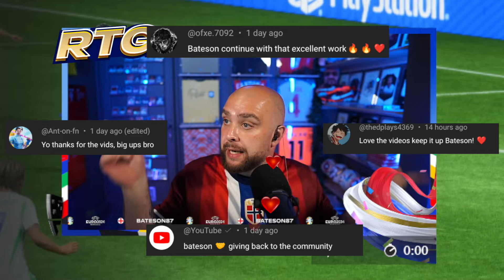MY DIVISION RIVALS REWARDS ON THE RTG! FC24 Road To Glory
DIVISION RIVALS REWARDS ON THE RTG! FC24 Road To Glory